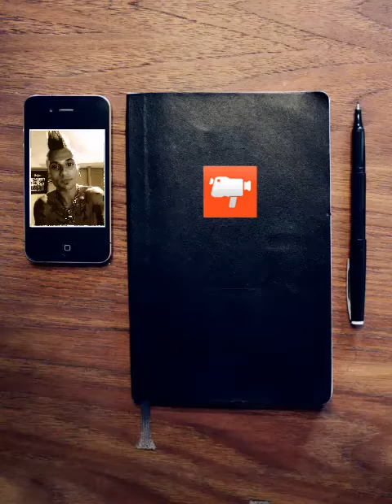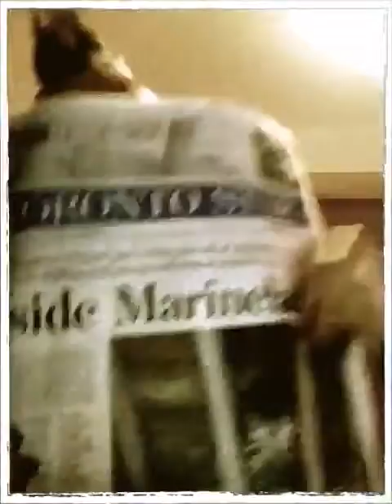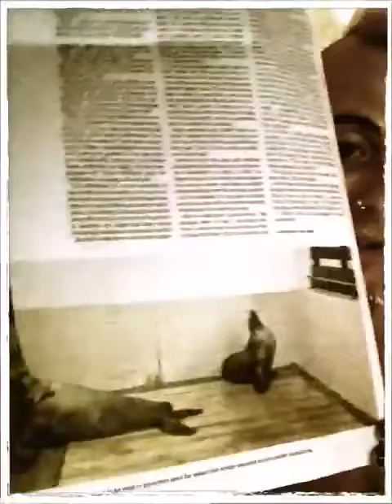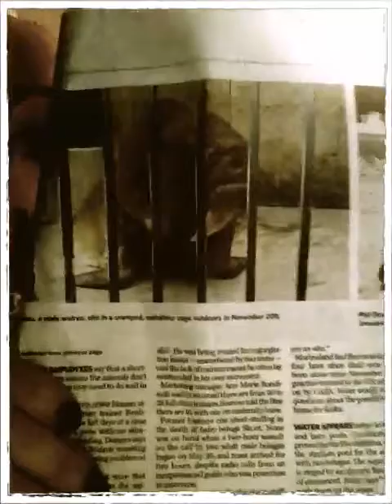You might hate me... But it's true... Please 'Share.'